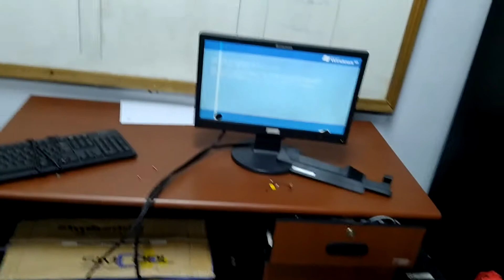PC / CPU MATI TOTAL | The CPU Is Totally Off | Computer No Power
Pada Video kali ini kerusakan ada pada Power supply yang menyebabkan CPU mati total.
di video ini juga kawan2 bisa lihat cara cek sederhana kabel fleksibel yang sudah rusak atau masih bagus.